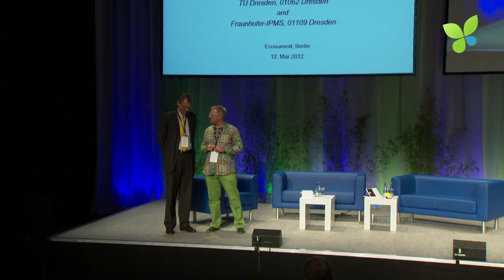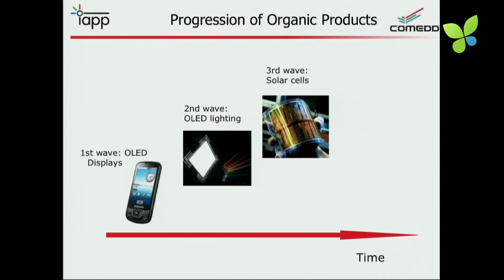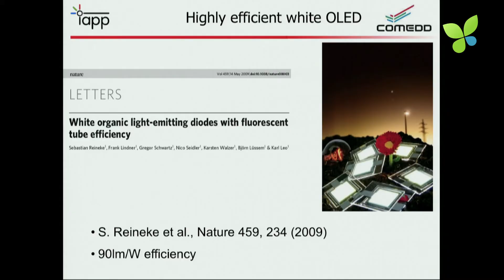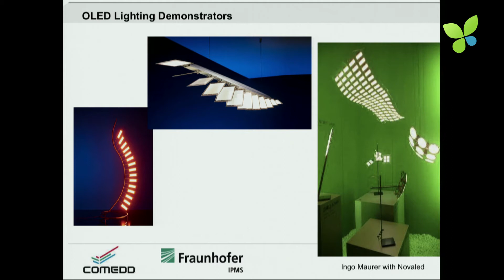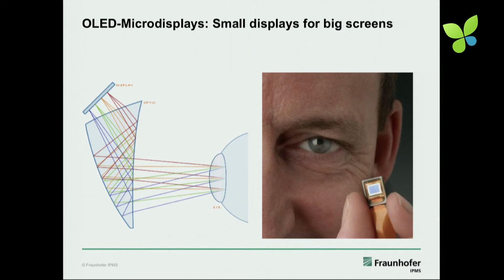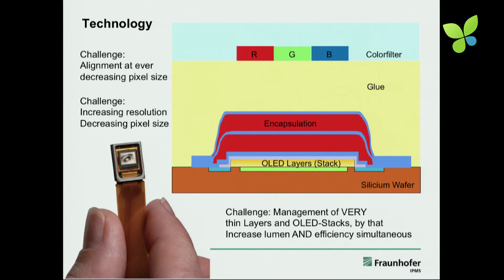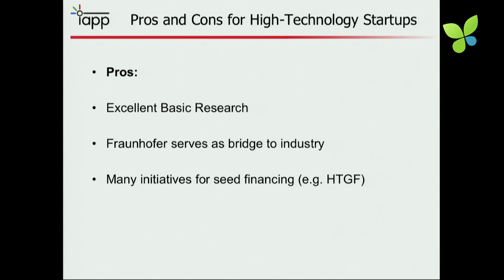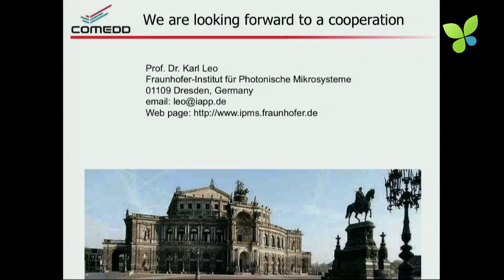ECO12 Berlin: Karl Leo University of Dresden Fraunhofer Organic Electronics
Prof. Karl Leo is Germany's poster child when it comes to co-founding new smart green startups out of university. In his case, it's the University of Dresden where he leads the Institute for Applied Photophysics. He simultaneously works with Fraunhofer IPMS to create even more value. Karl Leo is famous for co-founding Novaled which is heading for NASDAQ as well as Heliatek. His new startup that currently looks for smart green VCs invents OLED Microdisplays which are super energy efficient as you put them directly in front of the eye. Karl Leo is a role model for Europe's university professors and we are happy that he joined Ecosummit 2012. Now you can enjoy him on Ecosummit TV.